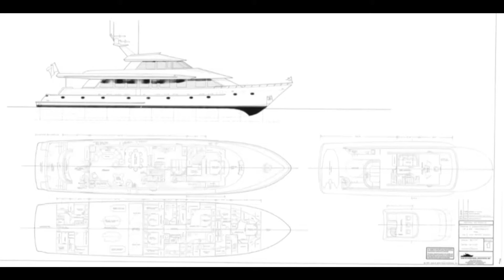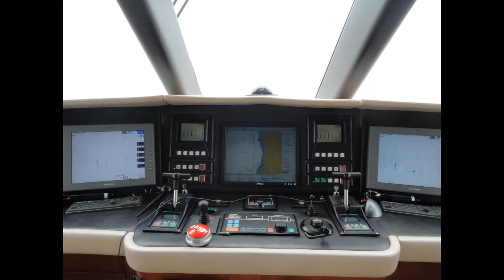Seattle to San Fran Video 1